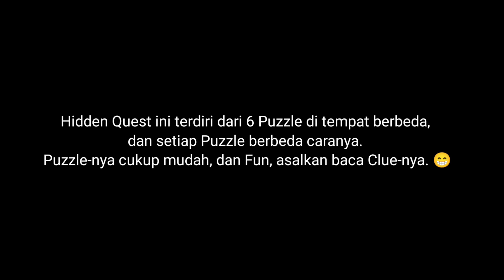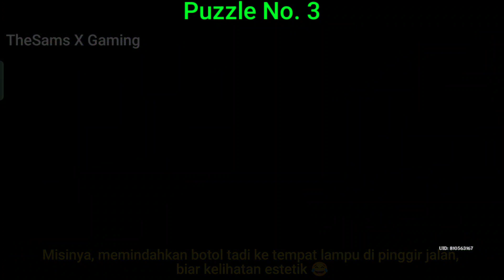Quest Barangnya Bagus, Seleranya Jelek! Terdapat 6 Hidden Chest | Guide Puzzle Fontaine Mini Game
Ini merupakan puzzle mini game Fontaine sekaligus hidden quest Fontaine barangnya bagus seleranya jelek genshin impact 4.0.
Setelah menyelesaikan Quest ini, terdapat juga 6 hidden Chest Fontaine yang bisa didapatkan.
dan juga akan mendapatkan hidden achievment Estetika Buruk Rupa Genshin impact.
Jadi, Hidden Quest ini wajib banget untuk dilakukan di Fontaine.